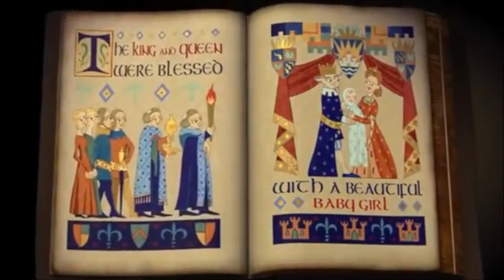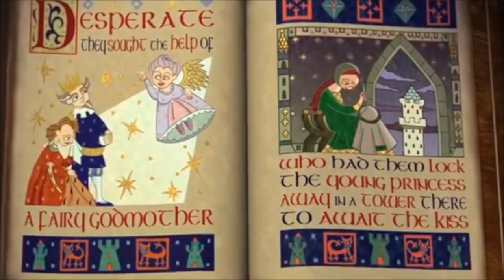Mumble 2 (Shrek 2) Part 1 - Opening Titles/Accidentally in Love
Cast Appearance:
- Prince Charming - Governor Ratcliffe (Pocahontas)
- The Big Bad Wolf - Janja (The Lion Guard)
- Shrek - Mumble (Happy Feet 1 & 2)
- Princess Fiona (Ogre Form) - Gloria (Happy Feet 1 & 2)
- The Little Red Riding Hood - Peppermint Patty (Peanuts)
- The Little Mermaid - Kayla Forrester (Tom and Jerry (2021))
- The Angry Mob - Various Villains